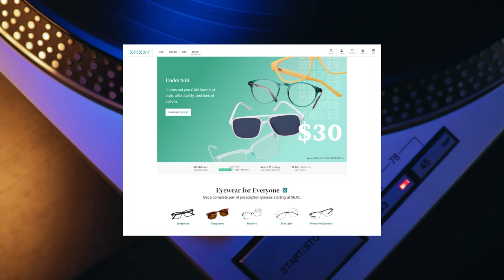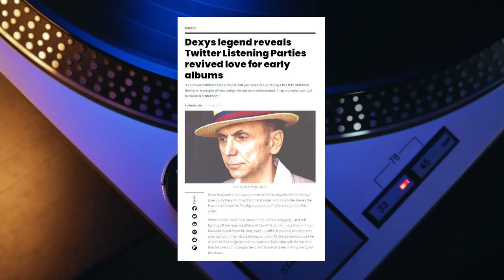Voted the Best 1 Hit Wonder of the 80s...Singer HATED the Very SOUND of IT! | Professor Of Rock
Kevin Rowland and Dexy’s Midnight Runners had the greatest one hit wonder of the 80s with the catchy feel good dance ditty: Come On Eileen.  For Kevin Rowland it came at a high price as his band almost split up, he was on the verge of mania and he absolutely hated the mix of the song. So much so that he refused to listen to it for 4 decades until her remixed it a few years back… Come ON Eileen was so big that the song stopped Michael Jackson from replacing himself at #1.  Come On Eileen and it’s Too Rye AYE Irish Phrase put he band into heavy MTV rotation with a cool video  as the lyrics and feeling came from years before when Kevin was an altar boy and was told that having sexual thoughts were shameful and dirty… He turned that repression into 1983 greatest one hitter.  A bottled lightning classic.

Professor's Store

- 100 Best Selling Albums
- Ultimate History of 80s Teen Movie
- 80s to 90s VHS Video Cover Art

Executive Producer:
Brandon Fugal

Honorary Producers
Em Bee, Paul Moore II, Tee Atwell, Mike Millet, Mark Thompson, fakeaorta, Eric Farque, Jared Norris, Peter Kim, Moon Comix, Jacob Flores, Walter O. Wright II, Zachery Perry

Hey music junkies, Professor of Rock, always here to celebrate the greatest artists and the greatest songs of all time.

It’s time for another edition of our series Bottled Lightning where we celebrate a song or album that was king for a day or many days… Here we honor artists and bands and that rocketed up the charts… but for reasons unknown weren’t able to sustain that success. Called by some ‘one hit wonders’, we celebrate them instead as lightening in a bottle. Today we are heading back to 1982 to take a closer look at Dexys Midnight Runners #1 hit, Come On Eileen.

 Conceived by vocalist and guitarist Kevin Rowland, Dexys Midnight Runners were one of the most original and eclectic UK bands to break out in the 80s. Rowland, along with rhythm guitarist Al Archer were previously members of punk outfit the Killjoys before forming Dexys in 1978. Adding several other members to the line-up... the initial grouping was a miniature orchestra, featuring musicians on bass, drums, piano, tenor sax, alto sax, trumpet and trombone.  The band took their name from the amphetamine Dexedrine, which Northern Soul fans commonly used as a recreational drug. Rowland, the undisputable band leader, fashioned the band’s image straight out of the 1973 Robert De Niro movie Mean Streets.

The result was a chic New York Italian docker ensemble.  Dexys Midnight Runners scored a top 40 UK hit right off the bat with their November 1979 debut single, ‘Dance Stance’ But it was their major label follow-up ‘Geno’ that really broke them in the UK, going all the way #1 in May 1980.   However, only months after the release of their debut album ‘Searching for the Young Soul Rebels,’ Kevin Rowland was facing a mutiny. Their speedy chart success notwithstanding, Rowland’s supporting cast was put off by his dictatorial leadership style. And in November 1980, five members, defected to form a new band they called The Bureau.

Then the following January, Dexy co-founder Kevin ‘Al’ Archer jumped ship as well, forming The Blue Ox Babes.